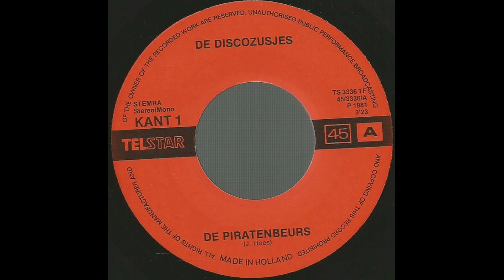Disco Zusjes - De piratenbeurs (1981)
1981 - kant A